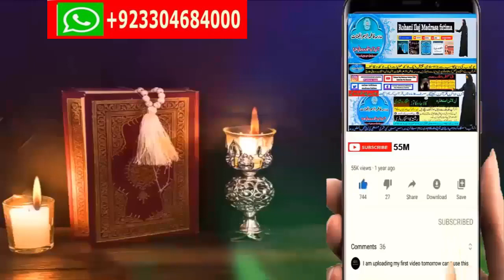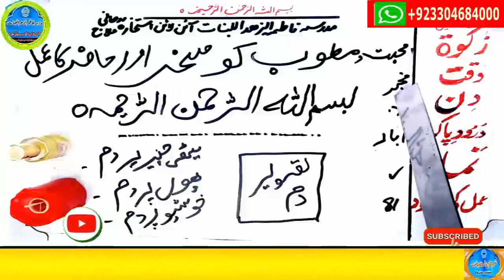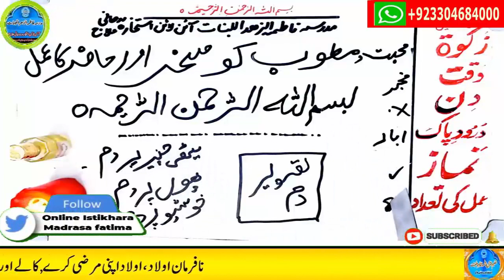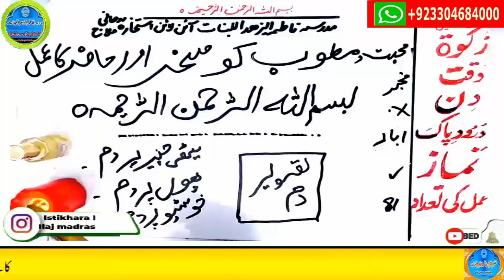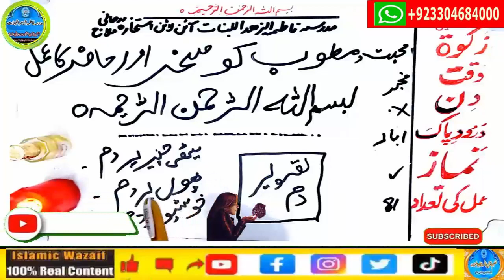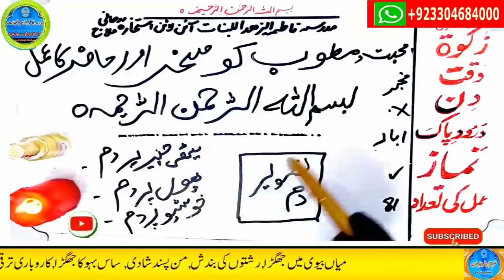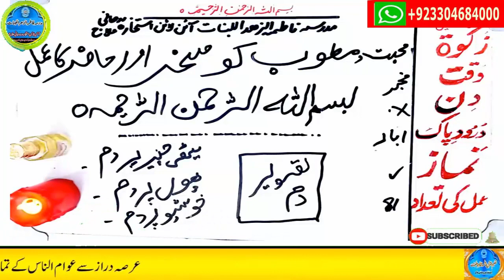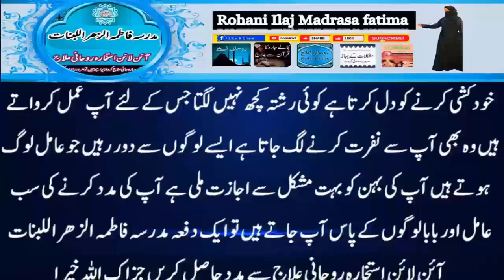wazifa for hajat | powerful wazifa | wazifa for any hajat | har hajat pori hone ka wazifa #